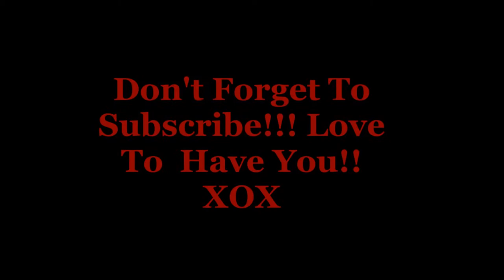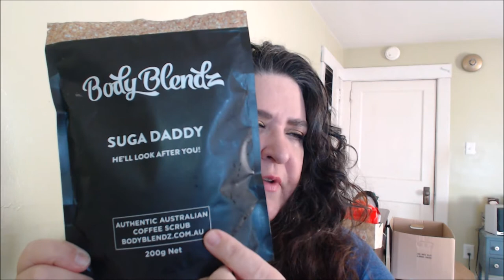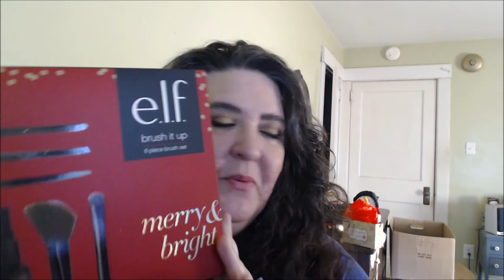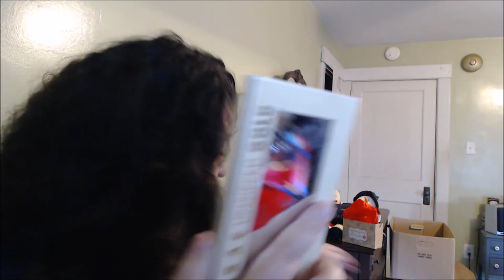What I got for Christmas? Haul Time & some PR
Here's the current list of MAB members